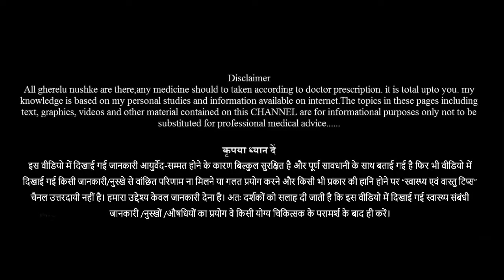वायरल बुखार में क्या खाना चाहिए | viral bukhar ke gharelu nuskhe | viral fever home remedies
वायरल बुखार अक्सर मौसम बदलने के दौरान ही फैलते हैं। तापमान के उतार-चढ़ाव के कारण शरीर का प्रतिरक्षी तंत्र थोड़ा कमजोर  हो जाता है जिससे इंफैक्शन जल्दी हो जाती है।